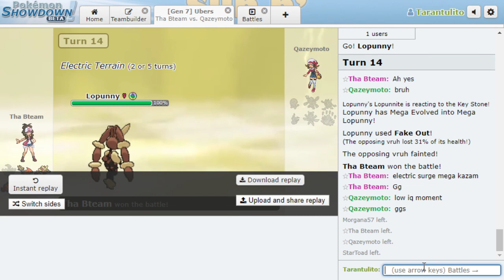FnF Victory Road Draft League S2 Week 7 - Blitz City Haxorus vs. Pitiful Punching Bags